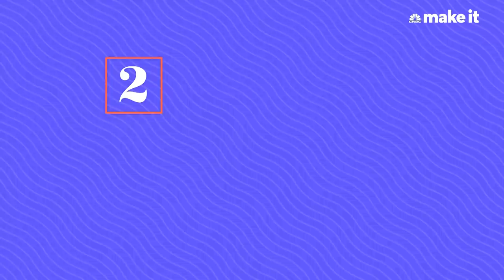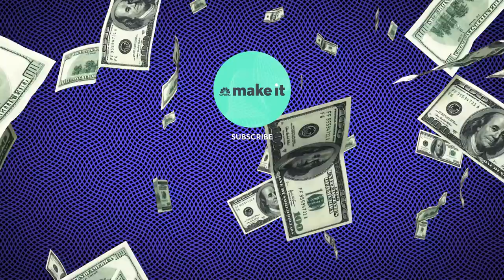How To Get A Job At Goldman Sachs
As one of LinkedIn's most attractive employers, Goldman Sachs is considered a dream company for many professionals. CNBC contributor and bestselling author Suzy Welch spoke to Dane Holmes, Goldman Sach's head of human capital management, about the six ways to land a job at the financial services firm.

Goldman Sachs is a dream employer for anyone eyeing a career in finance.

The company is No. 21 on LinkedIn’s 2019 Top Companies list and recently caught headlines for relaxing its famously strict dress code.

Here are his six tips:

1. You can still apply if you didn’t major in finance
Holmes tells Welch that while it may come as a surprise, finance is not considered the “perfect major” for landing a job at the company.

“Finance, or accounting, or econ or computer science are core majors.” But, he says, many of the company’s top executives actually majored in English.

2. Demonstrate your grit
Holmes explains that when applying for a job at Goldman Sachs there are three ways to show grit on your resume that will make you stand out.

First, he says, Goldman Sachs is interested in hiring people who aren’t afraid to pursue their passions. For example, he says, a eye-catching resume might feature a “strange double-major, like biology and economics.” This shows, he says, “that I’m passionate about these things, and while everyone will suggest that I shouldn’t do it because of what it will do to my GPA, I’m doing it anyway.”

Second, he says, Goldman Sachs is impressed by any applicant who had a job while in school, because it shows that they know how to balance priorities.

Last, he says, the company appreciates candidates who did community service while in college.

Holmes says Goldman Sachs is on the hunt for candidates who’ve said to themselves, “I’m so passionate about these things. I want to do them. I don’t want what’s necessarily easy. It’s OK that it’s hard, and I’m going to figure it out.”

3. Talk about failure
Talking about failure in an interview is never comfortable, but Holmes says “failure is a big part of getting to understand how someone operates and what motivates them.”

He encourages candidates to openly talk about their past mistakes and how they learned from them. When an applicant does this, he says they tend to have a better overall interview, because “there is some honesty and some transparency versus stock answers.”

4. Don’t be afraid to show emotion
Welch and Holmes agree that there’s nothing wrong with showing emotion in front of a hiring manager. It often helpful, Holmes says, for hiring managers to see a candidate who’s “touched personally because they overcame something that hurt.”

Holmes says the whole point of an interview is for you to show that you can be an honest and authentic person.

“When we are going to put you in a very demanding, high-expectation job, it’s better the more we understand what motives you and what drives you,” he says.

5. Mention your quirky hobbies
Holmes says it’s important to emphasize the hobbies and traits that make you unique.

He encourages candidates to talk about “anything that ends up being different” about you from what hiring mangers might expect — it will show that you live a “rich life.”

“We generally like interesting people,” he says. “One of the things we always say to people is ‘be interesting.’”

6. Don’t be afraid to ask about work-life balance
Holmes says it’s completely appropriate to ask about work-life balance in an interview at Goldman Sachs. “If somebody asks me, ‘Tell me about work-life balance,’ I would view that as a very thoughtful question to ask,” he says.

He says that technology has made it hard to determine when work begins and ends and, as an employer, it’s the company’s responsibility “to serve that whole person.”

“We understand there is not just a ‘work person’ and a ‘life person,’” he says. “There is a person, and we have to address it all.”

How to get a job at Goldman Sachs | CNBC Make It.